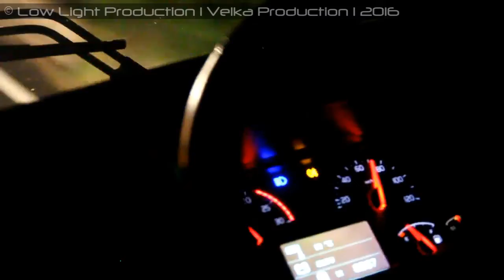Chase Between DT 8299 & HE 9684 Part III